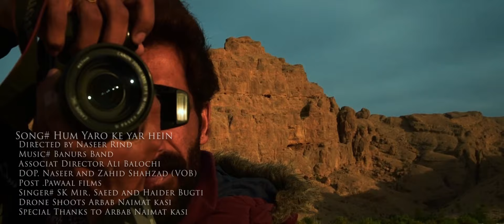Yaro Ke yaar hein SK Mir x Saeed / Haider (Official Video) Banur's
Title: Hum Yaro ke yaar hain
Singer: SK Mir/Haider/Saeed
Lyrics & Composed by Haider
Composition: SK Mir
DOP: Naseer Rind
Associate Director: ALi Haider
AC:
Edited: Naseer RInd